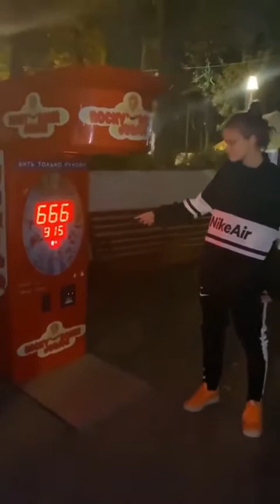Try not to laugh best funny pranks